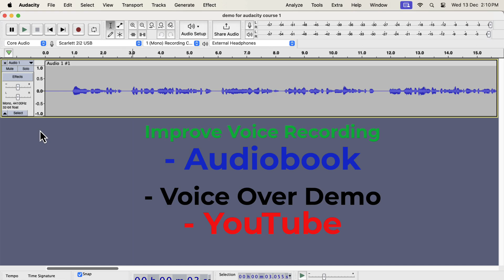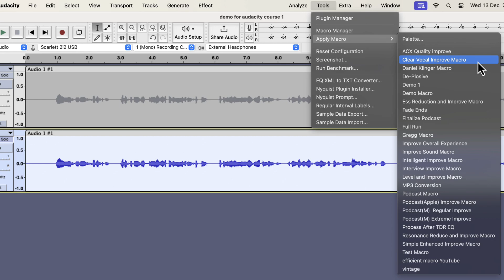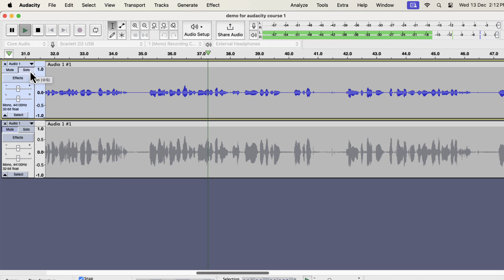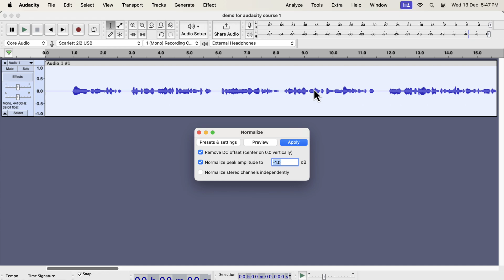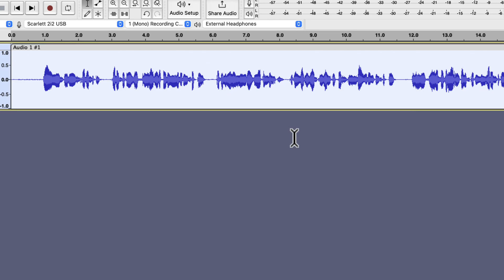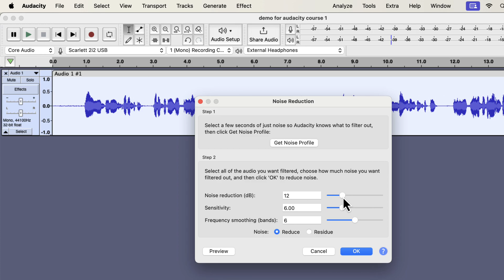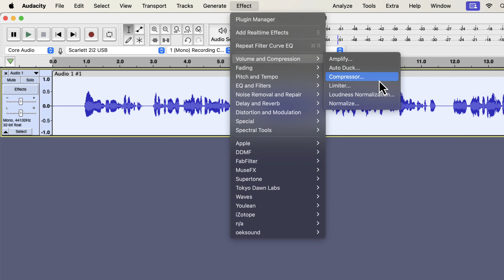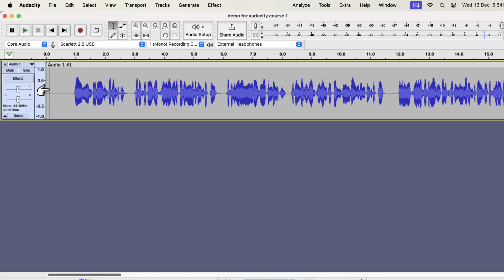Make your voice amazing with Audacity 3.4.2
How to make your voice recording amazing in Audacity 3.4.2

Get the Free Sound Better PDF guide and 12 must-follow checkpoints to achieve for Pro Voice-Over PDF